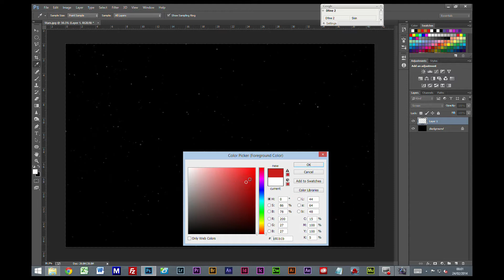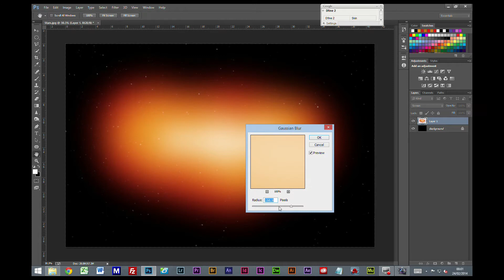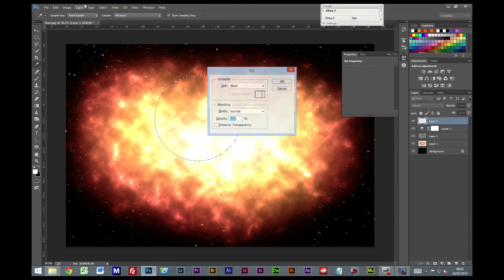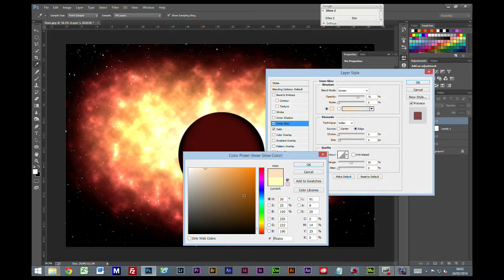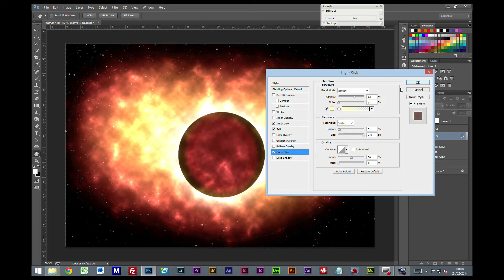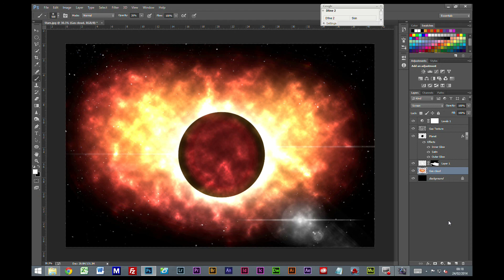Photoshop Tutorial - Create Space Pictures Part 2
We continue our space theme an look at how to create an explosion cloud using the render features in photoshop. REMEMBER this is just for fun.